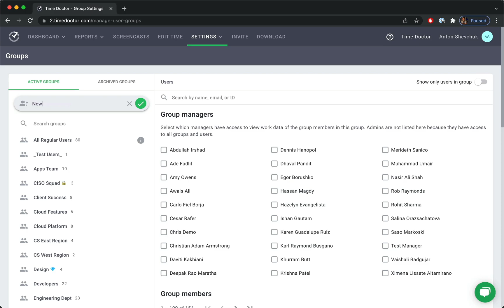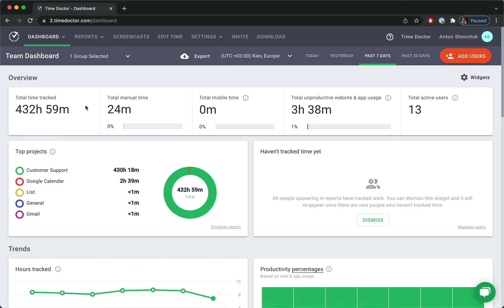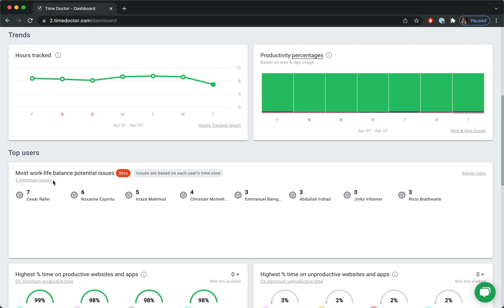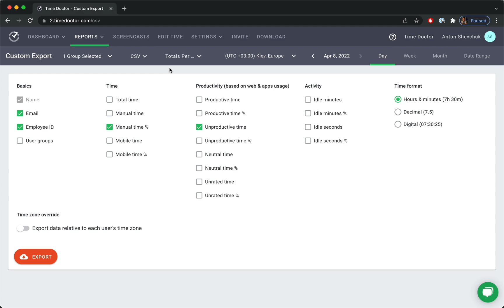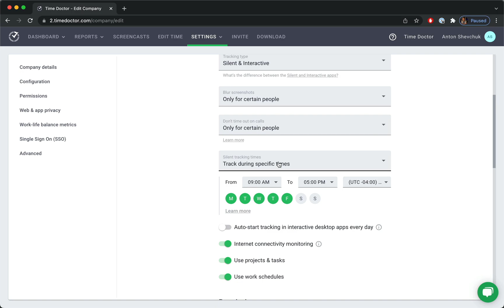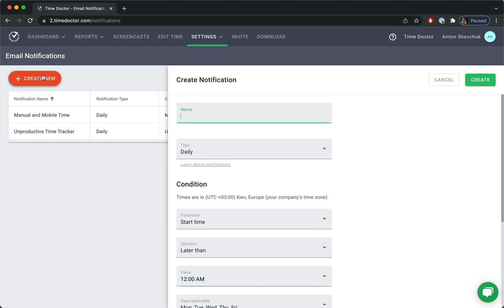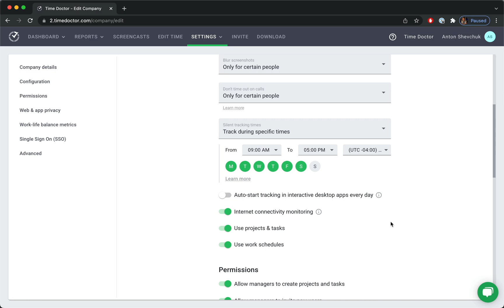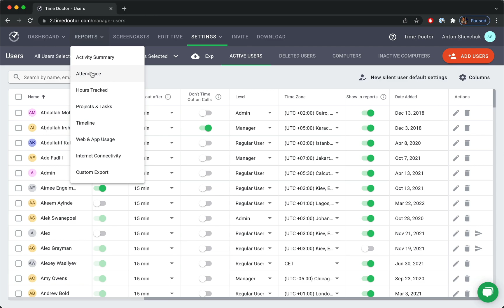Why you should upgrade today from TDC to Time Doctor 2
Here at Time Doctor, we are continually building new features and releasing upgrades to our product to ensure that our customers have the best possible experience.

With that in mind, we created this short video to share the top reasons that customers upgrade to our latest version, Time Doctor 2. Some of our longtime customers still use our first platform or previous version which we call, Time Doctor Classic.

We make it easy and free for you to upgrade. You can keep your same plan PLUS unlock several new features and reports. Watch the video to find out why all of our customers that switched over to Time Doctor 2 are happy with their decision and you will be too if you upgrade today!